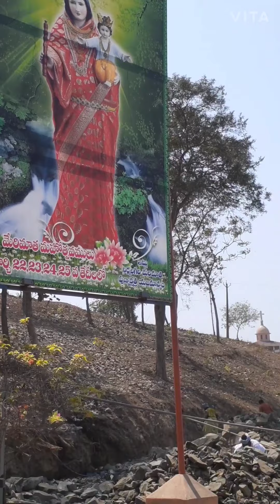మేము గౌరి పట్నం tour వెళ్ళాము in my kitchen &my home🙏🙏